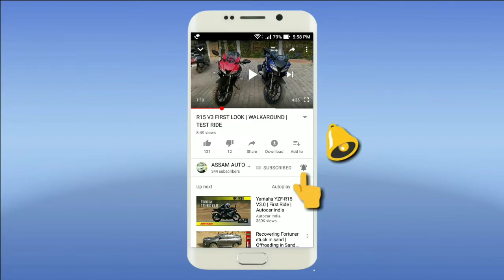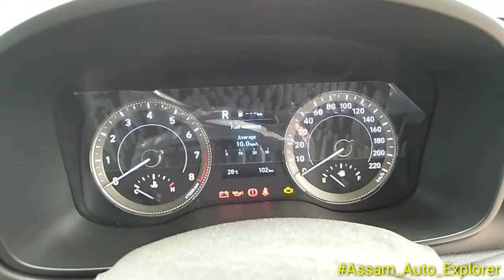ALL NEW HYUNDAI VENUE ASSAMESE REVIEW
Hello dear viewers, Aji Hyundai notun gari VENUE khonor 1ta review apunalukoloi agborhaisu. Moi uthi ki palu, solai kenekua palu etc. hokolukhini videotut ase.

Himangshu